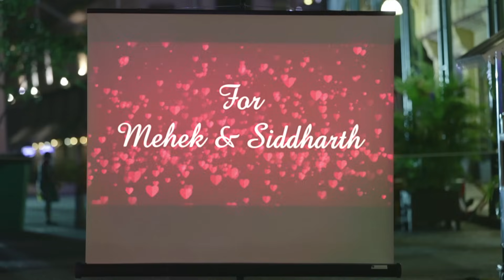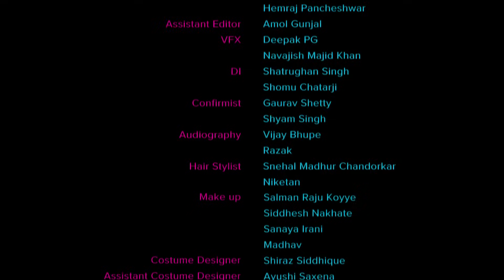The Holiday | Original Series | Episode 5 | Bachna Ae Casino | The Zoom Studios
No bags. No cash. No cards. But life is not about the cards you're dealt with, it's about how you play the hand. And this group is more than willing to take a chance. But will this gamble fold their friendship? Watch episode 5 of TheHoliday to find out!

Created by: Lakshya Raj Anand

Featuring: Aashim Gulati as Armaan
Adah Sharma as Mehek
Priyank Sharma as Patrick
Natasa Stankovic as Sara
Sarah Anjuli as Mia
Veer Rajwant Singh as Kabir